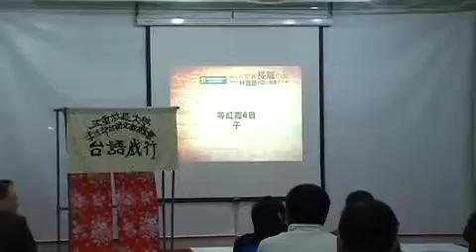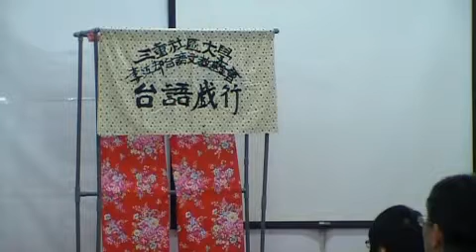[李江却台語文教基金會 新冊發表會]李江却三重社大台語戲行 舞台劇〈等紅霞ê日子〉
活動：新冊發表會《Thá-kheh 2012阿却賞tio̍h獎人林貴龍台語小說集》
節目：李江却三重社大台語戲行 舞台劇〈等紅霞ê日子〉
主辦單位：財團法人李江却台語文教基金會
時間：2013/4/13
地點：台北市NGO會館

〈等紅霞ê日子〉演、職員表
美子：王姿芸
阿文：張敏靜
塗炭松--ā：鄒沛萱
囡仔阿明：林月于
算命先：張明祥
緝私員：林碧珠
福州伯：李建陵
編劇：陳明仁
導演：張敏靜
音效：AK31
製作人：林皙陽、張琦凰